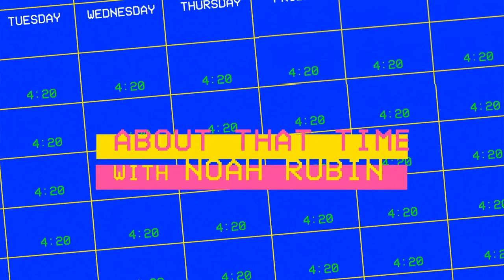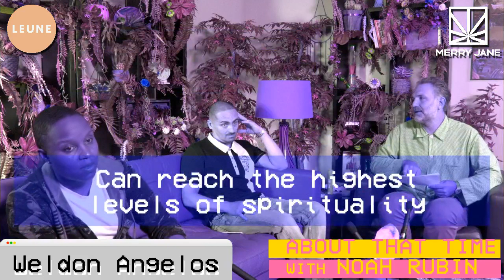Weldon Angelos | ABOUT THAT TIME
MERRY JANE